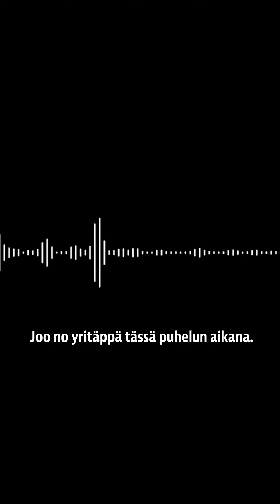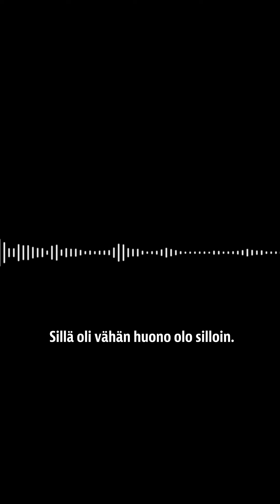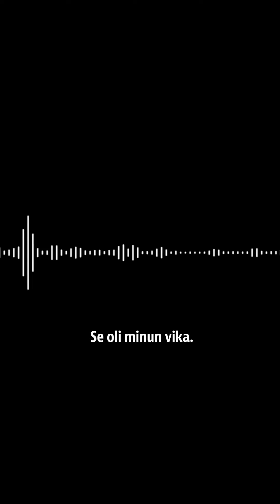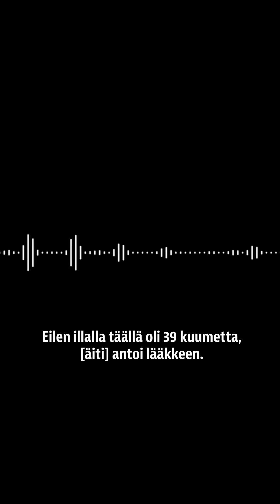4-vuotiaan lapsen surmasta epäiltyjen isäpuolen ja äidin hätäkeskuspuhelu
hätäkeskuspuhelu voi järkyttää